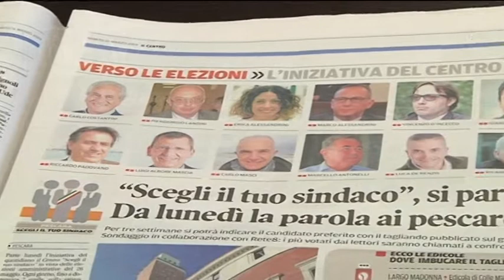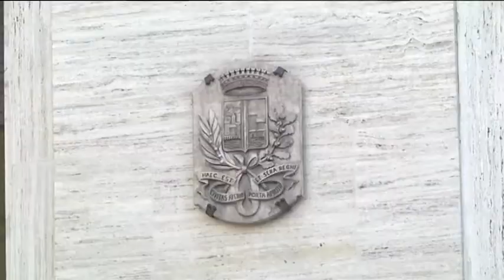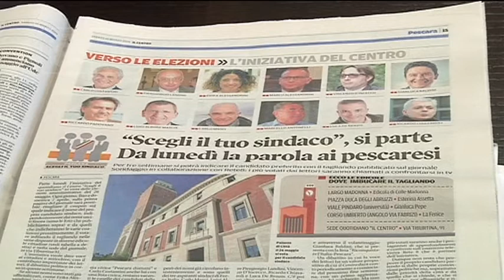Pescara - Con “Il Centro” scegli il tuo sindaco!